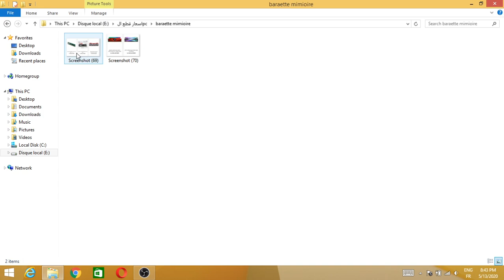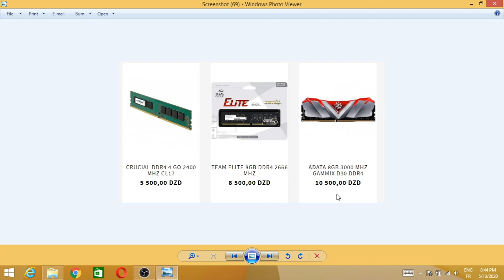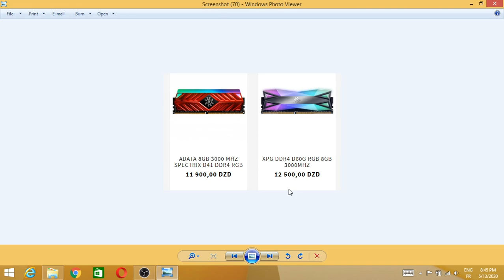barrette mémoire(ram)prix algerie 2020